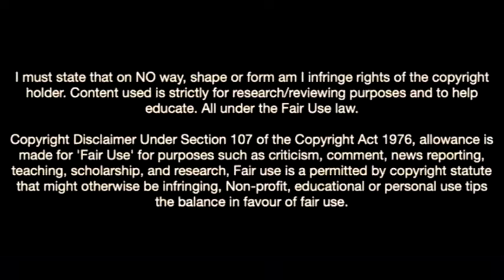Arijon Ibrahimovic-The Future Of Bayern Munich